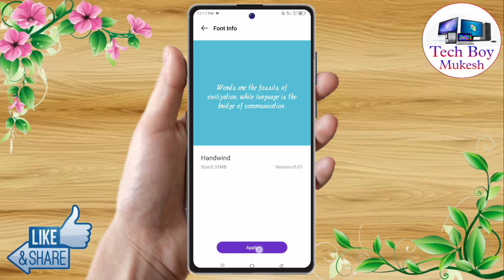how to change font style in tecno spark 20